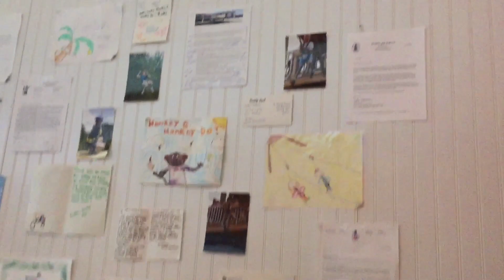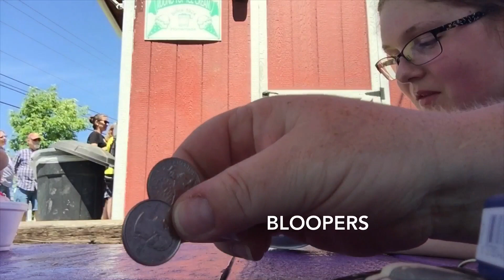Come zip lining with us in our first vlog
We started out with 46 minutes of footage and next thing you know 7 minute video 😂